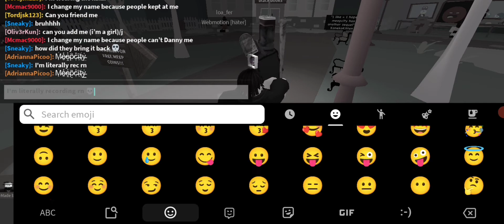THEY BROUGHT IT BACK AGAIN...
Idk how are they not getting banned 💀